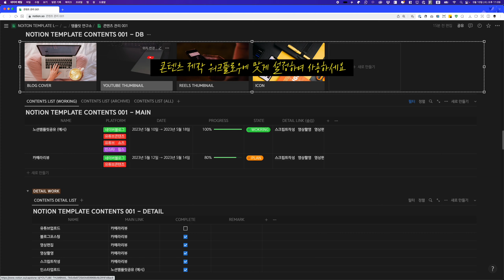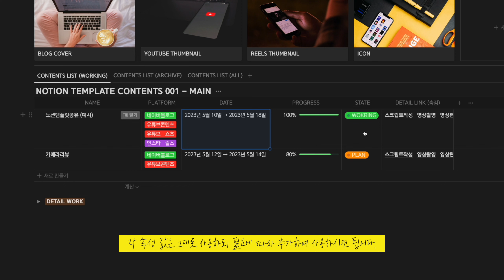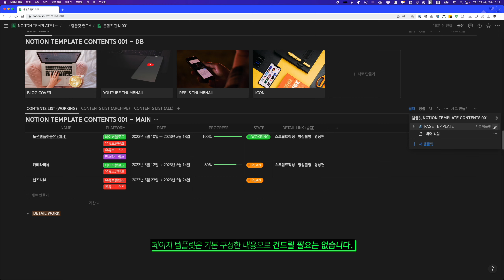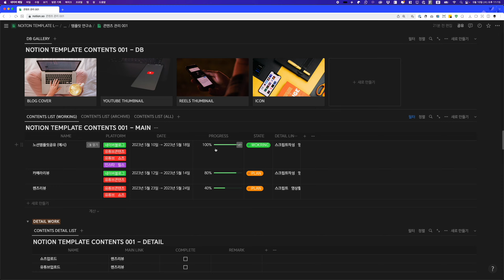무료 노션 템플릿 ?! 노션이 인정한 실무자가 제작한 콘텐츠 관리 템플릿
〔 𝗩𝗜𝗗𝗘𝗢 𝗜𝗡𝗙𝗢. 〕

ㅤㆍ-

▨ 𝐋𝐈𝐍𝐊
ㅤㆍ블로그 글 보기 : -

▨ 𝐒𝐎𝐔𝐑𝐂𝐄
ㅤㆍ𝗕𝗚𝗠
ㅤㅤㅤ@ Rewind Kid - Rhythm Revolution

〔 𝗢𝗣𝗘𝗥𝗔𝗧𝗢𝗥 𝗜𝗡𝗙𝗢. 〕

ㅤ※ 위 링크는 쿠팡파트너스 제휴 서비스로 제품 구매 시 크리에이터에게 수익이 발생됩니다.

ㅤ※ 위 링크는 스몰리그 제휴 서비스로 제품 구매 시 크리에이터에게 수익이 발생됩니다.